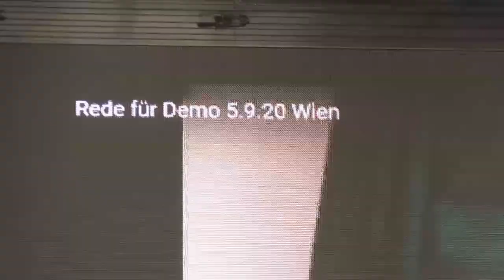Dr. Peer Eifler auf der Querdenken Demo in Wien am 5. Sept. 2020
Nähere Informationen zu:
Corona-Demo WIEN (5.9.2020)
findet ihr auf den folgenden Seiten: